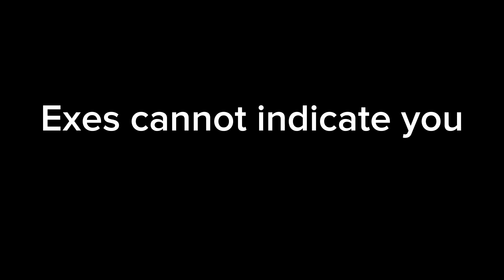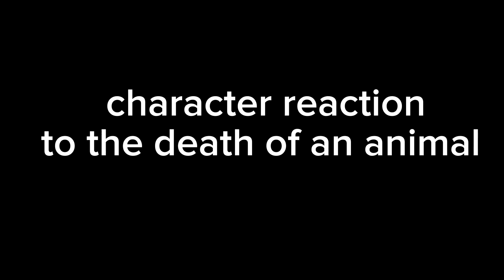Changes in 1.1 public prototype / sonic exe the disaster Roblox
My profile